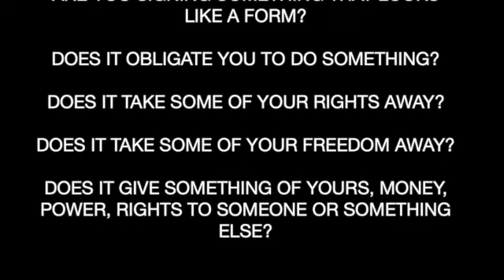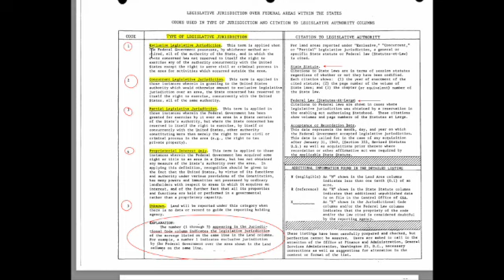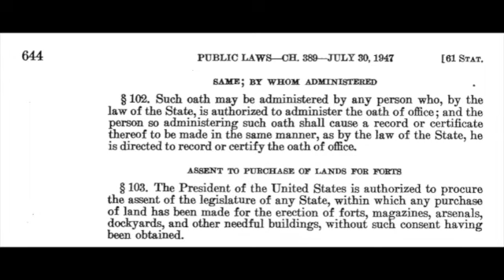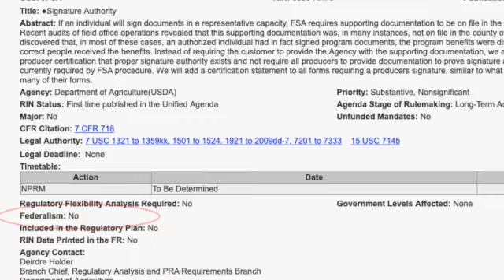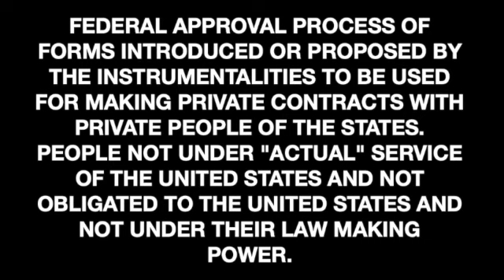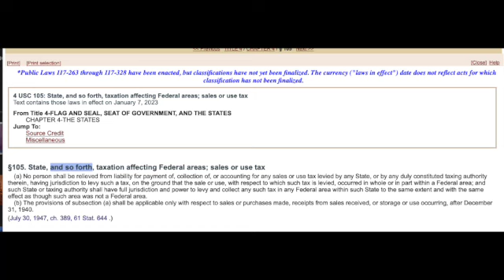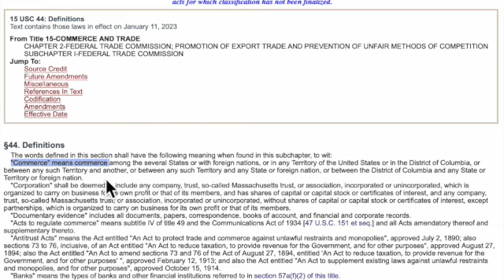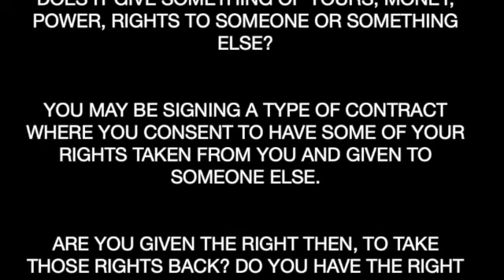ITS ALL A LIE